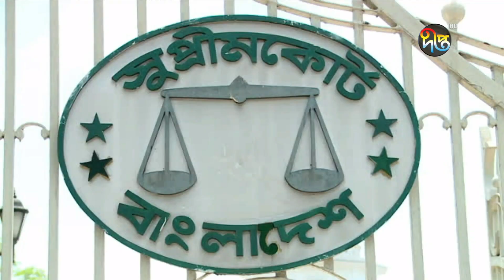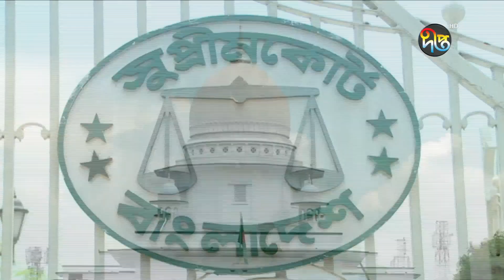মির্জা ফখরুল ও আব্বাসের জামিন স্থগিত || Mirza Fokrul || Mirza Abbas || Deepto News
মির্জা ফখরুল ও মির্জা আব্বাসের জামিন আদেশ স্থগিত চেয়ে রাষ্ট্রপক্ষের আবেদন

Address:
Deepto TV
7/A/GA Tejgaon Industrial Area,